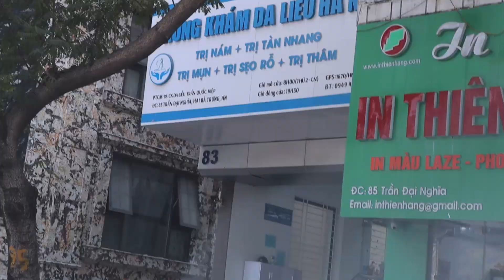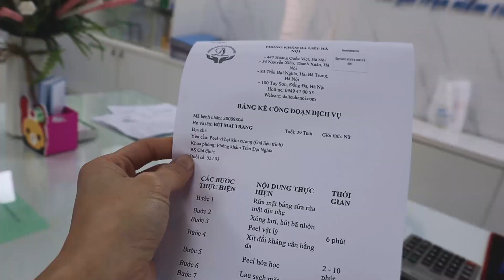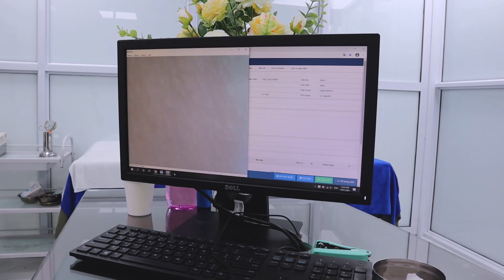TRỊ MỤN ẨN TỪ A-Z: mua thuốc gì, ở đâu, skin care như thế nào? | iammaitrang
📌 Các địa chỉ Trang đã khám:
- Bệnh viện Da Liễu Hà Nội (79B Nguyễn Khuyến): làm xét nghiệm da
- Phòng khám Da Liễu Hà Nội (447 Hoàng Quốc Việt, 100 Tây Sơn, 83 Trần Đại Nghĩa): trị mụn tất tần tật: Dùng mã MAITRANG giảm 10%
- Phòng khám Da Liễu Sài Gòn (35A1 đường 3/2, Phường 11, Quận 10; 471 Nguyễn Chí Thanh, Phường 15, Quận 5): Dùng mã MAITRANG giảm 10%

📌  Timestamp các phần:
00:37 Hành trình trị mụn ẩn của Trang
6:13 Review về dịch vụ ở Phòng khám Da Liễu Hà Nội
14:08 Các loại thuốc trị mụn & các sản phẩm skincare
19:28 Lời khuyên cho những người đang bị mụn ẩn

2. Sữa rửa mặt hoa cúc Kielh's
3. Sữa rửa mặt Zjazja
5. Serum dưỡng trắng & giảm mờ thâm Eucerin
6. Dưỡng da Eucerin siêu mềm mướt
7. Kem chống nắng ACM

📌  Các loại thuốc trị mụn:
1. Floslek Ngừa mụn diệt khuẩn Anti Acne Spot Gel for Imperfections
2. Kem đặc trị mụn Retacnyl Tretinoin 0,05%

Đến Phòng Khám Da Liễu Hà Nội thì nhớ nói là bạn MC Mai Trang/iammaitrang để được giảm giá 10% nha các bạn!
Chúc cả nhà lấy lại vẻ tự tin thật sớmmm như Trang bây giờ nhaaa!

👉🏻 Đừng quên Trang còn một kênh YouTube "Biệt Đội Bơm Lực" nữa, chuyên bày trò hay ho cho mọi người vui và đóng góp cho cộng đồng xung quanh

🌵 Follow Instagram của Trang để được truyền cảm hứng mỗi ngày
🌵 Follow Facebook Page của Trang để đọc thêm nhiều bài viết của Trang
🌵 Tham gia Facebook Group LIVE JOYFULLY - dành riêng cho những người tin vào phong cách sống tích cực của iammaitrang

Cảm ơn các bạn đã ủng hộ YouTube Channel iammaitrang - nơi giúp bạn phát triển bản thân, sống tích cực hơn để đạt được cuộc sống mà bạn mơ ước! ☀️